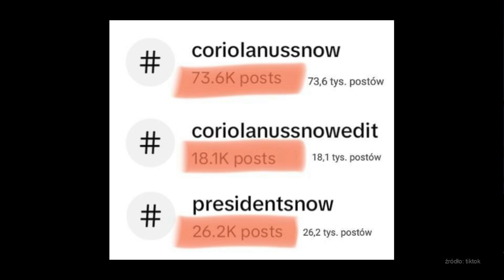Syndrom Prezydenta Snowa | Weronika Szymańska | TEDxIILOPoznań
In this talk, the speaker explores the phenomenon of attraction to both fictional and real-life villains and seeks to answer the question of why serial killers receive love letters from fans while in prison. Syndrom Prezydenta Snowa, czyli czy każdy seryjny morderca dostaje listy miłosne od fanów? This talk was given at a TEDx event using the TED conference format but independently organized by a local community.